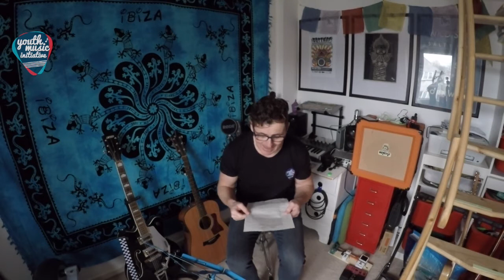DANCE MONKEY by TONES and I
1. Use one of my singing warm-ups before you begin this video.
2. Start the video. Listen to each line that I sing carefully.
3. Repeat and sing it back after me in the pause provided using the words on screen.
4. Remember you can pause and go back over sections if needed.
5. Sing along with the full song version at the end of the video and use the words on screen.
6. Have fun :-)